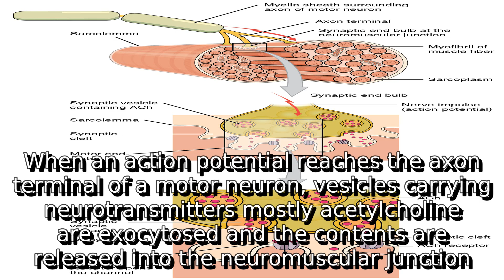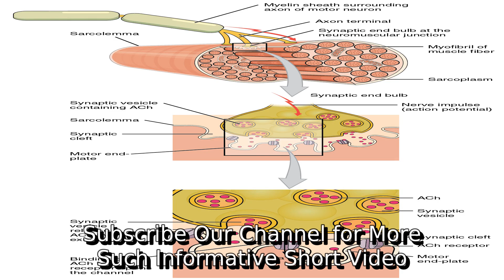Learn about end-plate potential | what is acetylcholine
A detail information about what is acetylcholine. I do not own it. I just make video out of this so that some people get some help.